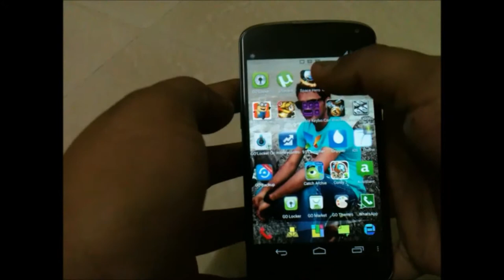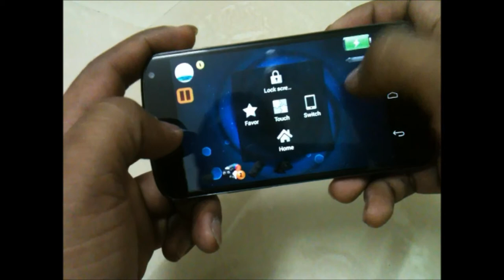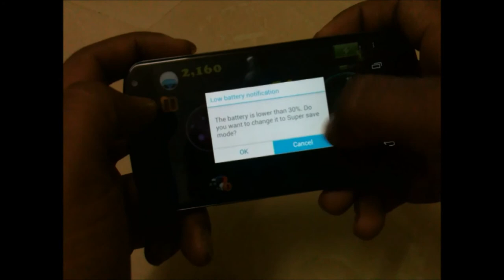Space Hero Android Game Gameplay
App :- Space Hero

From Today We Are Introducing App Of The Day
Whereby EveryDay Apps Review Will Be Posted